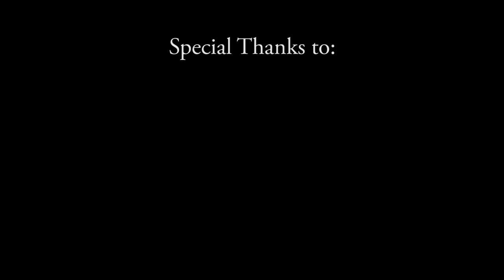#36 In Between Books: Szabó / Turcerová / Maceček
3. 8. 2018  Eleven books and coffee, Bratislava, Slovakia

Jazz trio Szabó / Turcerová / Maceček combines their original compositions with jazz standards and contemporary jazz compositions. Their performances are, therefore, very diverse. See for yourself!

Credits:
Producer: Mário Drgoňa
Audio Engineer: Marek Votruba
Videographer: Sabina Schlosser
Editor: Mário Drgoňa